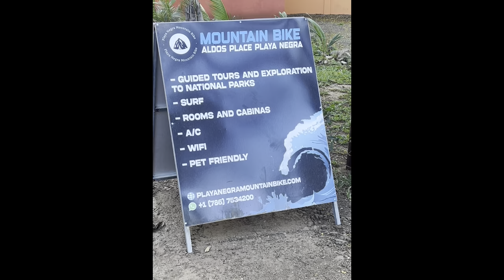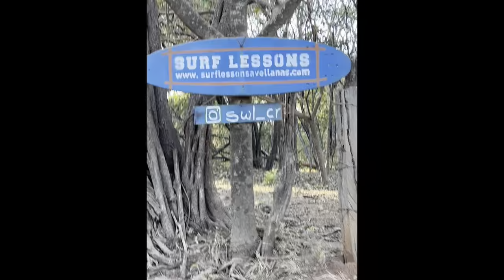Playa Negra, Costa Rica, ￼ January 17, 2024 ￼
It was a beautiful day as usual in Playa Negra Costa Rica. We saw the sunset I got a massage and this is the second attempt to download download this video.